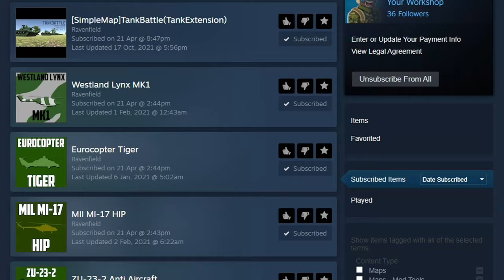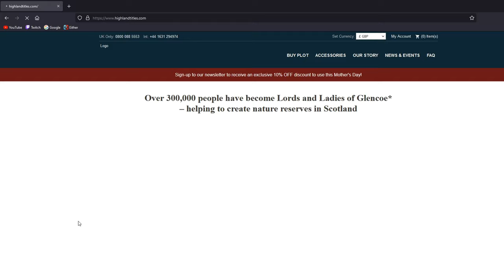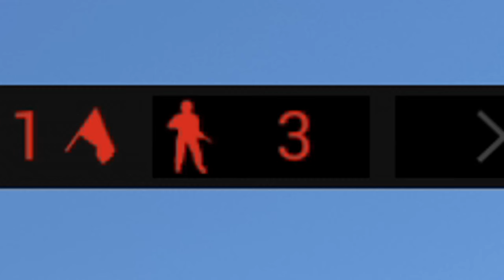Insane VEHICLE WAR with epic NEW Ravenfield Mods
Which is stronger?? The tank? The helicopter? Or the plane? This is the most INSANE ravenfield battles on YouTube!

Ravenfield is back with avengence with this awesome ravenfield mod gameplay! That's right, I have downloaded as many ravenfield mods as I could and we're going to be rolling out the most insane and epic ravenfield battles that the battle simulator community is ever going to see. If you want to find these ravenfield vehicle mods, they're all listed down below. In this video we're pitting the apache helicopter against the hind helicopter. We're also pitting the M1 Abrams against the Leopard 2. Finally, the gulf was, the spitfire vs bf109's and more! These ravenfield battles just get better and better.

Now it's been a while since our last ravenfield update and I think there should be a new ravenfield early access update just round the corner. Currently we're on ravenfield ea 26 but there should be a new ravenfield early access 27. In the meantime, I was thinking about some ravenfield maps and so maybe doing a ravenfield map competition or something like that.

Timestamps:
0:00 – Ravenfield Mod Gameplay Intro
0:51 – Highland Titles Sponsor
2:02 – Ravenfield Helicopter Battle
6:11 – Ravenfield Plane Battle
9:26 – Ravenfield Combined Arms Battle
14:34 – Ravenfield Tank Battle
17:20 – Ravenfield Mods Outro

Mods:

Ravenfield Mods - Battle 1
map: helicopter war
- ah-64d apache helicopter
- three kinds of aces - generic pilot skins
- ah-64d apache longbow (ea26 compatible remake)
- mi-24vp hind

Ravenfield Mods - Battle 2
map: Dog Fight 2
- wwII luftwaffe skins
- the ea26 compatible ww2 collection
- collection of ww2 vehicles
- spitfire mk ix
- griffon spitfire collection
- [ea26]messerschmitt bf-109 variants

Ravenfield Mods - Battle 3
map: Tank Pit
- apache ah-64 longbow
- modern german army pack
- modern british army reupload
- m998 humvee pack (spec ops project)
- t-72b3
- mi-24vp hind
- hmmwv (humvee) recon comission
- t-55 main battle tank
- challenger 1 main battle tank comission

Ravenfield Mods - Battle 4
map: tankbattle(tank-ext)
- leopard 2a4 l/44 mbt
- m1a2 abrams woodland mbt
- m1a2 abrams sepv3 main battle tank comission
- LETMS - leopard 2a6